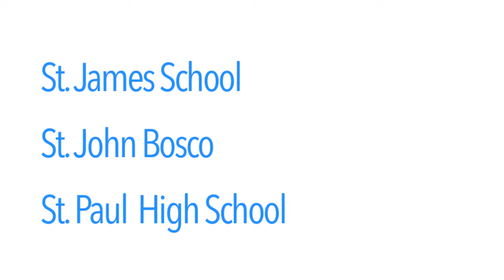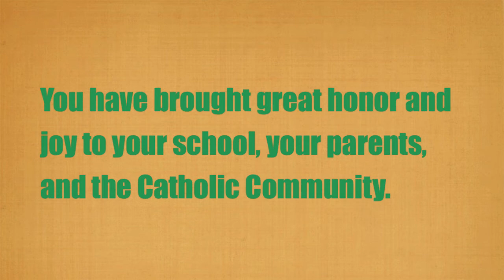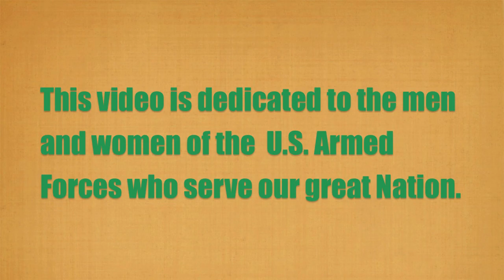Los Angeles Catholic Schools Band- Hollywood Christmas Parade 2013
The Los Angeles Catholic Schools Band in it's inaugural performance at the 82nd Hollywood Christmas Parade (Dec. 1, 2013). LACSB is comprised of students from different schools in the Los Angeles Archdiocese. Ten  schools sent a total of 158 students to participate in this performance.
Schools represented:
Bishop Alemany (26 students)
Bishop Montgomery (44 students)
Cathedral High School (4 students)
Chaminade College Preparatory (41 students)
Holy Family School (1 student)
Loyola High School (11 students)
St. James School (1 student)
St. John Bosco (1 student)
St. Paul High School (21 students)
Serra High School (6 students)